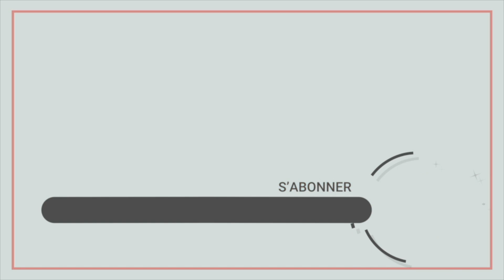Pastor Gregory Toussaint | Adoration | Que tes vives eaux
1. Next Step/Prochaine Étape

3. Solomon Envelope//Enveloppe de Salomon

4. Andrew Operation / Opération André

5. HP Sign Up

8. Bookstore:

12. Gregory Toussaint (YouTube Official Page)

13. Gregory Toussaint (Facebook Official Page)

17. Administrative Address:
    990 NE 125th street (Suite 200)

25. TG Family Prayer

26. TG Miami Worship Service Registration

27. Prière Sur Le Modèle Du Tabernacle

28. Haïti Points De Vente // Haiti Points Of Sale

29. Priyè 24 Registration

30. 40 Days Registration

31. Priyè 24